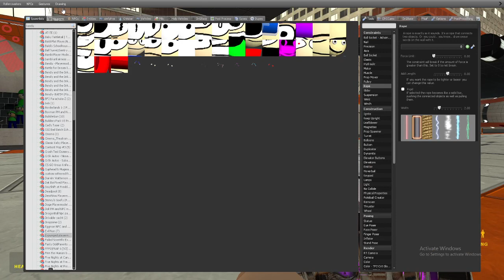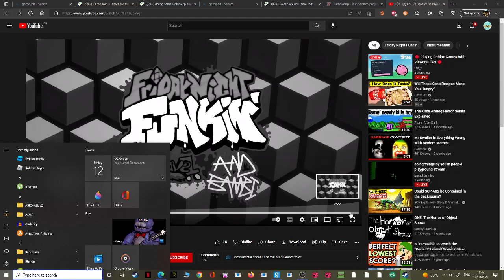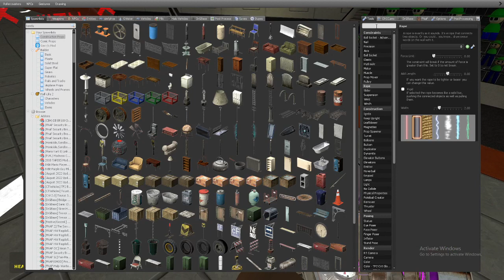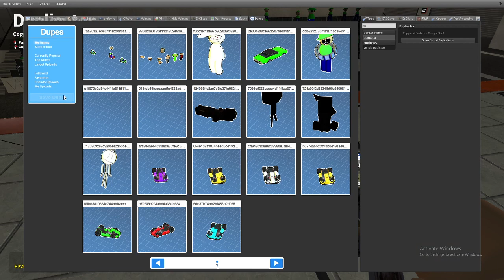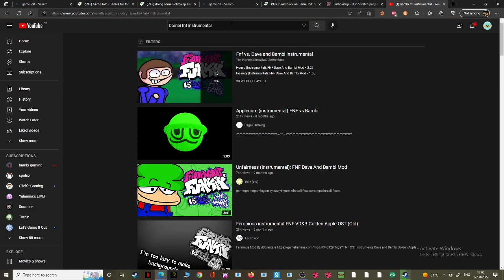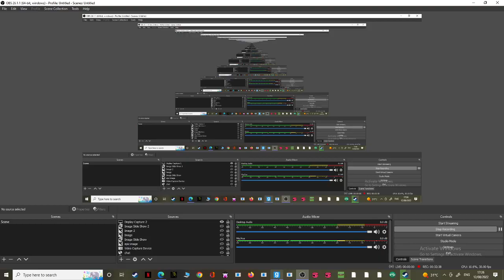GMOD dave & bambi |bambi kart